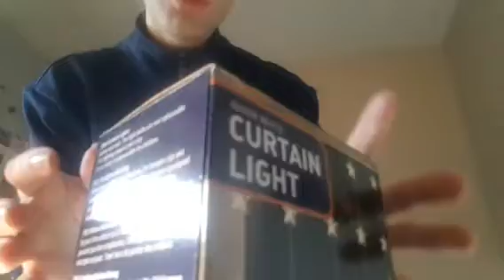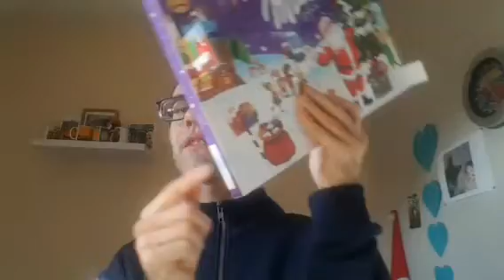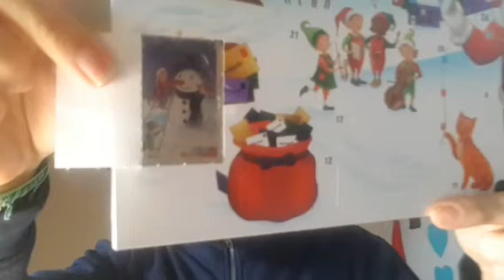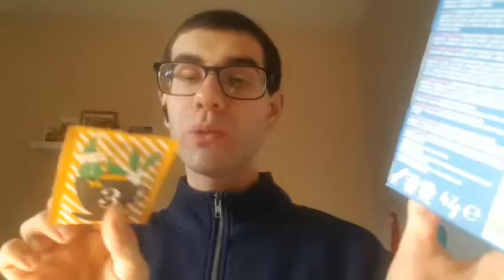trop content je fait le sapin de noël avec vous + Calendrier de l'avent 3 🎄🎁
INSTARAM jejechou 🎄

snap jeremyoutubechou21🎄

Tik tok Jejechou 🎄

Facebook jeremytb 🎄

abonné vous 🎄

TIME noël 🌟🎁🎄